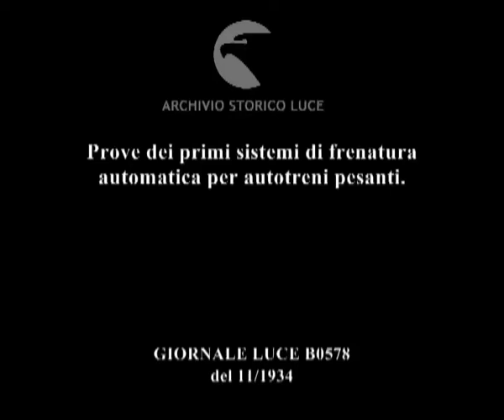Prove dei primi sistemi di frenatura automatica per autotreni pesanti.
Descrizione sequenze:autotreni su una strada di campagna in un paesaggio desolato con gente ferma sui bordi della strada ; macchine e camion fermi lungo una strada con gente che cammina e una grande casa sullo sfondo ; autotreno in movimento mentre un tecnico gli corre accanto ; l'autotreno corre con una discesa ; ruote anteriori in movimento dell'autotreno ; uno strumento di misurazione azionato da un uomo seduto ; l'autotreno in corsa lungo la strada ai cui bordi alcune persone assistono al passaggio della macchina ; ruote dell'autotreno ; degli uomini sono chini a toccare e ad osservare una ruota dell'autotreno ; un gruppo di uomini parla in piedi attorno ad un tavolo basso su cui sta un macchinario di misurazione ; arriva un uomo con una bandiera segna giri ; autotreno in corsa lungo la strada con un uomo in piedi su uno dei rimorchi ; un rimorchio si sgancia dall'autotreno e si ferma con una frenata automatica ; passaggio dell'autotreno in corsa con l'uomo in piedi sul carro su cui è scritto:'EternoLuigi' ; il rimorchio si sgancia e si ferma di colpo ;